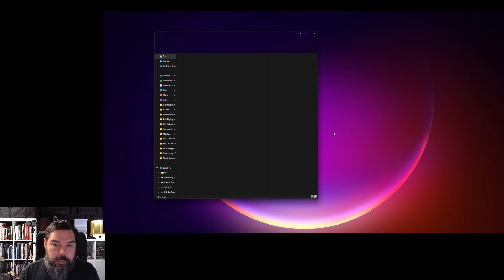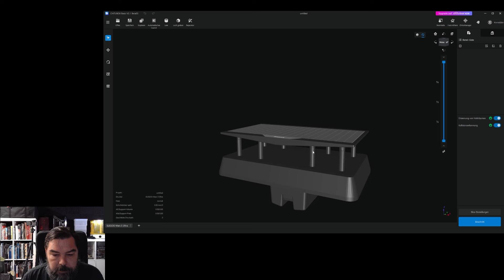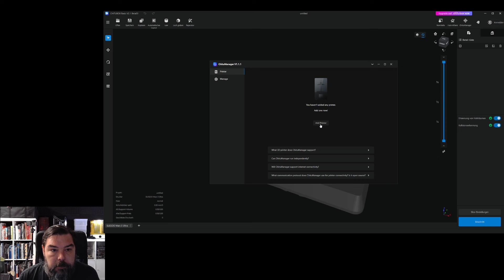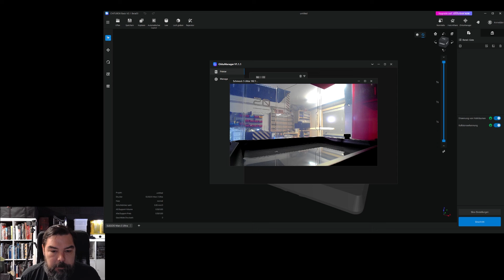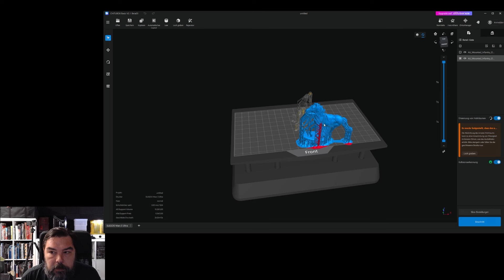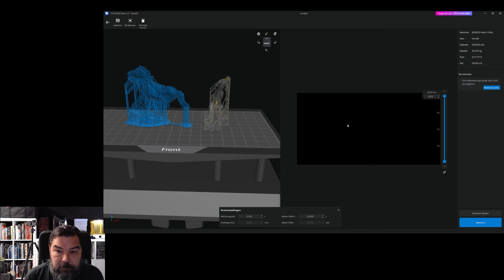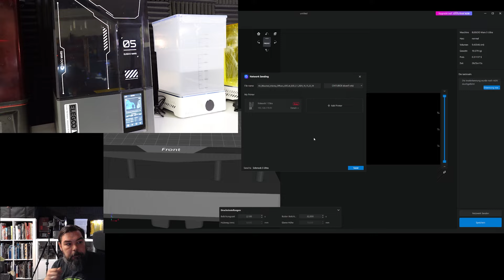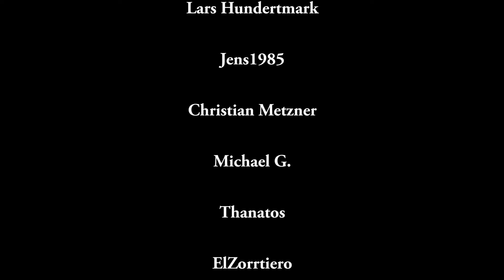Der beste Drucker für Tabletop Miniaturen?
Irgendwann ist es einfach so weit: Ein neuer 3D-Drucker muss her.
Und wenn schon ein neuer @ElegooOfficial Mars, dann bitte Ultra!

Heute zeige ich Euch die ersten Schritte vom Auspacken zur Inbetriebnahme inklusive Druckaufträgen via Wlan und der spannenden Kamera-Funktion. Zudem klären wir die Fragen: Funktioniert das Teil wirklich direkt aus der Box ohne großes Setup oder Leveling?
Und was hat das alles mit Piano Wargames zu tun?

In diesem Video finden wir es heraus!

► Links aus dem Video:
Elegoo Mars 5 Ultra

Tableschmock-Videos ohne Werbeunterbrechung?
Das ist nur möglich durch unsere Kanalmitglieder!